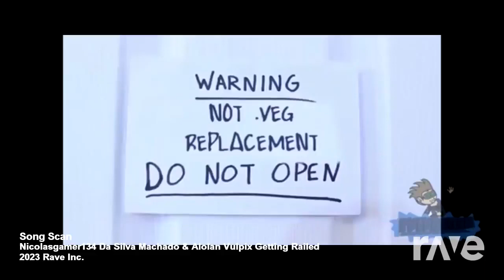Fiddleafox Scan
RaveDJ